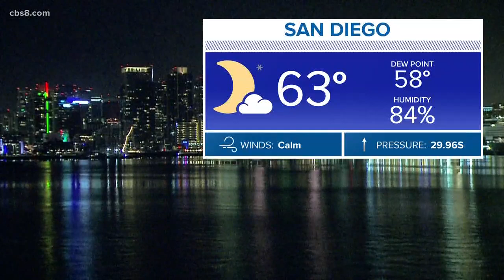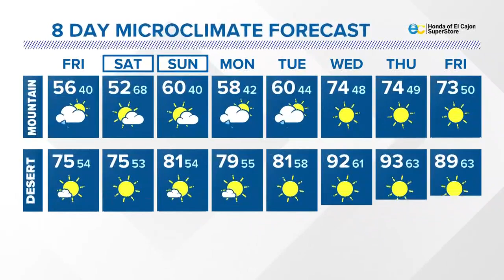San Diego's MicroClimate Forecast: April 16, 2020